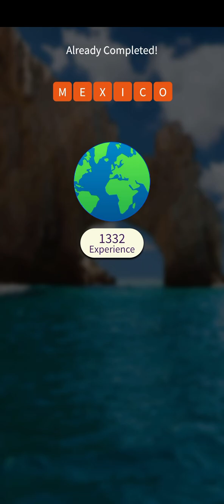Maxico Unlocked: Journey Through "Word Trail" on Netflix Game | Word Trails by Netflix Games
🔍 Embark on Word Trail with Mohan'sLogicQuest: Maxico Level Unlocked! 🎮🌟

Dive into the world of Word Trail on Netflix with Mohan'sLogicQuest! Join me as I conquer the Maxico level, cracking codes and unraveling word puzzles. If you enjoy word games or want tips for tackling challenges, this video is a must-watch! Let's build a community of word wizards together – your support means the world! 🧙‍♂️🌐✨